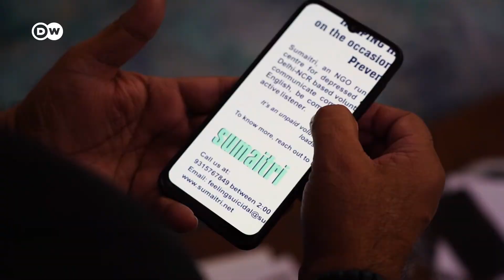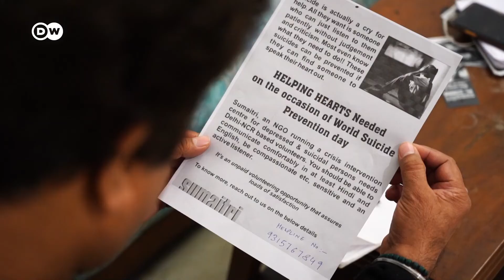அதிகரிக்கும் இந்தியர்களின் தற்கொலைகளுக்கு என்ன காரணம்? | India’s shocking suicide rate | DW Tamil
இருபத்தைந்து ஆண்டுகளுக்கு முன்பு, இந்திய சமூகத்தில் அரிதாகவே பேசப்பட்ட ஒரு பிரச்னை குறித்து பேச மையம் ஒன்றை நிறுவினார் அஜய் மல்ஹோத்ரா. மனச்சோர்வடைந்த மற்றும் தற்கொலை எண்ணம் தோன்றும் நபர்களுக்கு உதவ சுமைத்ரி என்ற மையம் தொடங்கப்பட்டது. தங்கள் உயிரை மாய்த்துக் கொள்வதை தவிர வேறு வழியில்லை என்று நினைத்த ஆயிரக்கணக்கான மக்களுக்கு இந்த மையம் கடந்த பல ஆண்டுகளாக உணர்ச்சி ரீதியிலான ஆதரவை அளித்து வருகிறது.